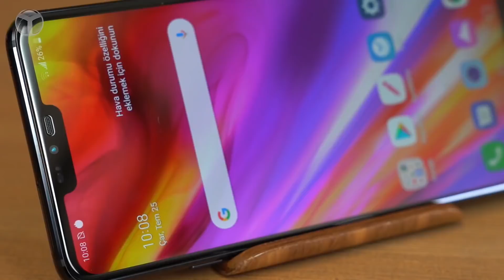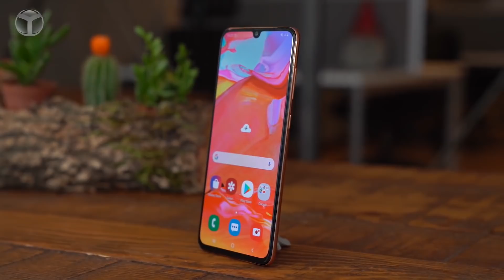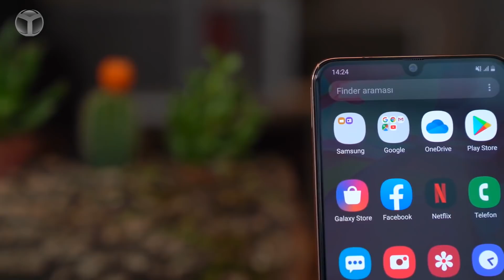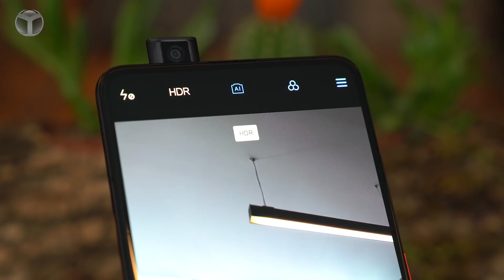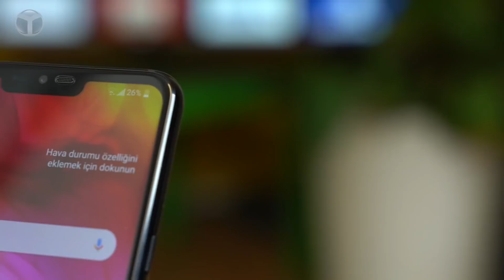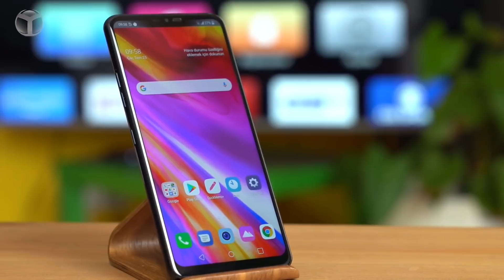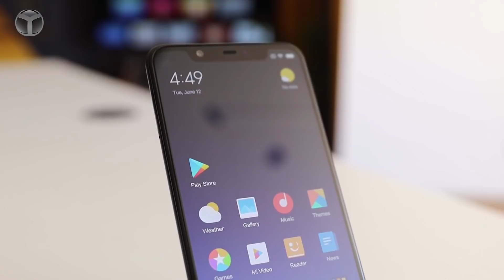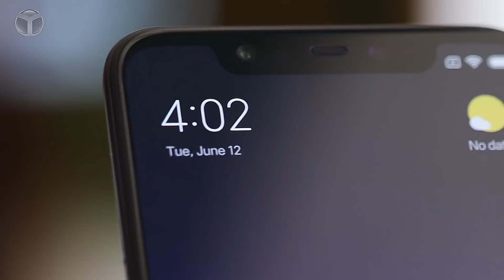3000 - 4000 TL arası en iyi telefonlar - Ekim 2019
Ülkemizde telefon fiyatlarının oldukça yükselmesi ile birlikte en çok ilgi gören aralıklardan biri olan 3000 – 4000 TL arası en iyi akıllı telefonlar listesiyle karşınızdayız. İşte Ekim 2019 itibariyle 4000 TL altı akıllı telefonlar!

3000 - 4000 TL arası en iyi akıllı telefonlar
Listemizde yer alan akıllı telefon modellerinin teknik özelliklerine videonun altındaki yazıdan ulaşabilirsiniz. Şimdi dilerseniz lafı daha fazla uzatmadan sizleri 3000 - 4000 TL arası en iyi akıllı telefonlar liste videomuzla baş başa bırakalım. İyi seyirler...

Bu liste, telefonların resmi satış fiyatı baz alınarak hazırlanmıştır, fiyatlar değişkenlik gösterebilir.